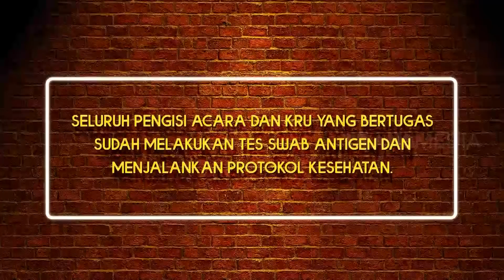[FULL] WANDA HAMIDAH BIKIN RAFFI AHMAD SALTING | D' CAFE (15/06/21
D'CAFE
Selasa, 15 Juni 2021